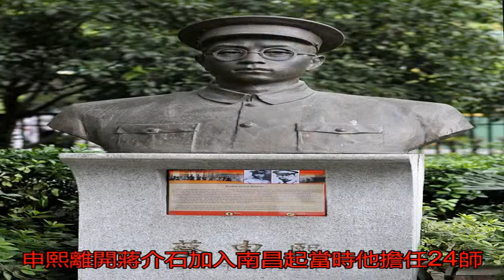紅四方面軍的大功臣，張國燾得力干將，徐向前對他評價很高_蔡申熙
原標題：紅四方面軍的...